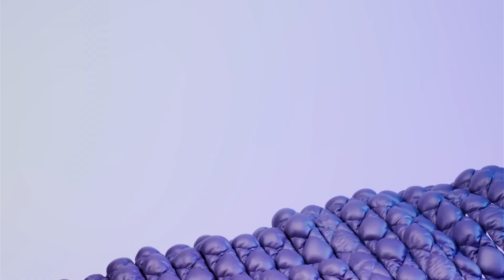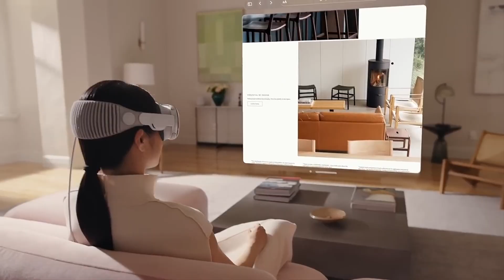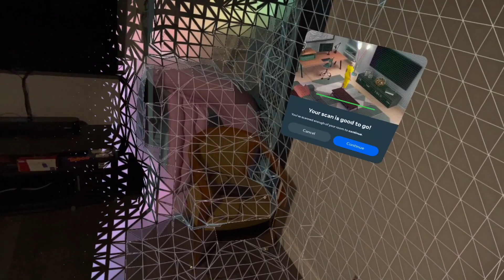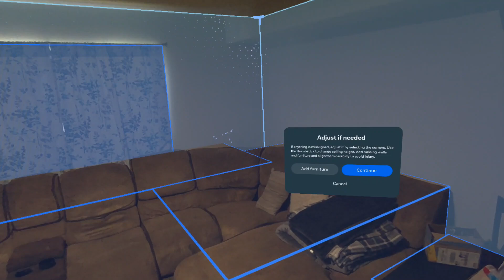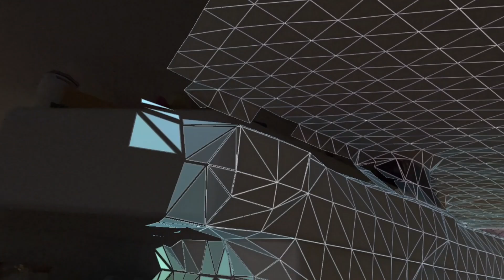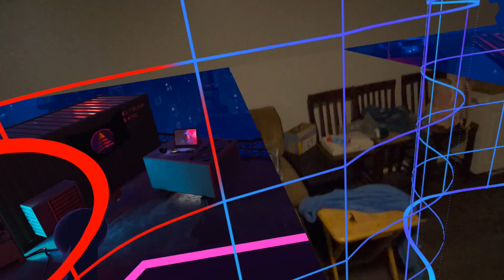The Quest 3 is Leaving a LOT of AR Scan Data Unused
This episode focuses on the ways in which the Quest 3 makes use of its scan data when building a room for augmented reality. It appears - anecdotally at least - that with or without the mesh scan, the system has a clear outline and placement of every object, so much so that it's remarkable we still have to build furniture using insufficient cubes.

This is just me complaining. But I hope it sheds a light on how mediocre and lackluster the AR experience is when compared to the potential that seems to already exist behind the scenes.

If you're in the market for a Meta Quest 3 or 3S, you can use this referral link to support my channel and you'll also get a whopping $60 in Quest Cash.

TIME STAMPS:

00:00:00 Opener
00:00:41 Retrospective
00:02:05 Dropping the ball previously
00:03:52 Looking at the mesh scan
00:05:03 AR implementation is terrible
00:06:46 When it's done right
00:07:55 What they should be doing
00:09:15 Possible limitations
00:09:56 Software crashes
00:12:00 Closing thoughts